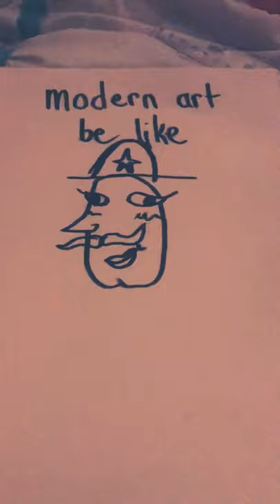What modern art be like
Please make this a meme!!